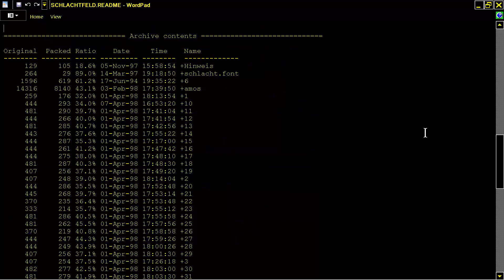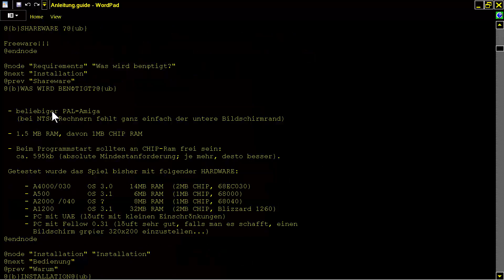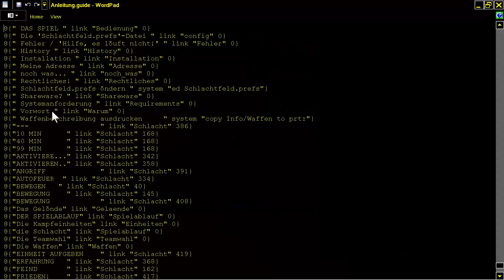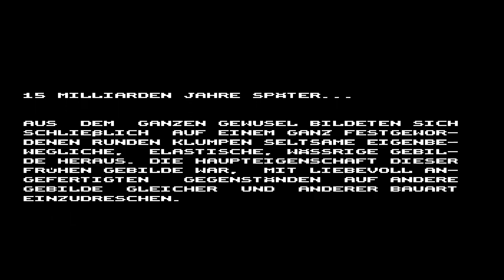AMIGA SCHLACHTFELD SCHLACHT FELD By Peter Weigoldt 1994v1.1 FROM Aminet CD Games GTI Schatztruhe 200